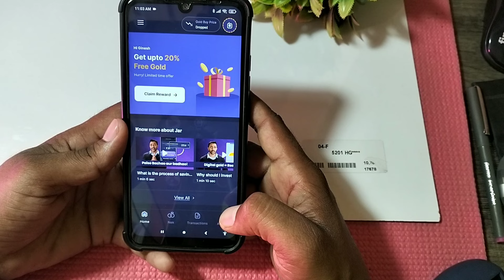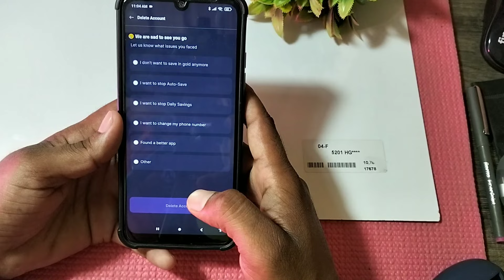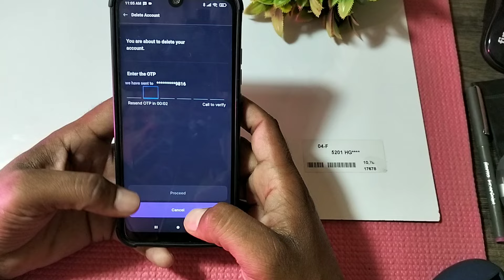Jar App Account Delete Kaise Kare || How To Delete Jar App Account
1. Jar App Account Delete Kaise Karte hai
2. Jar App Account Delete Karna Sikhe
3. How To Delete Account In Jar App
4. Jar App Account Deactivate Kaise Kare